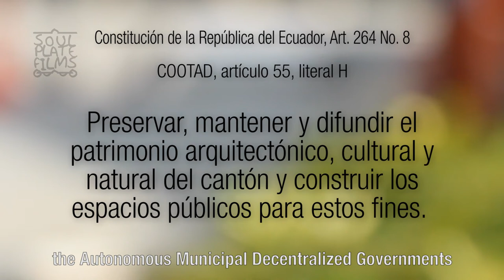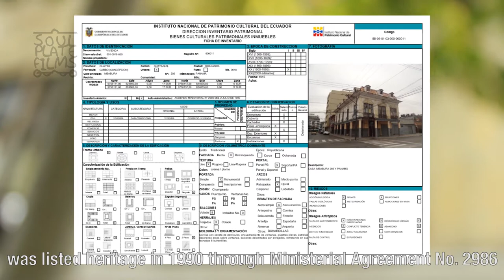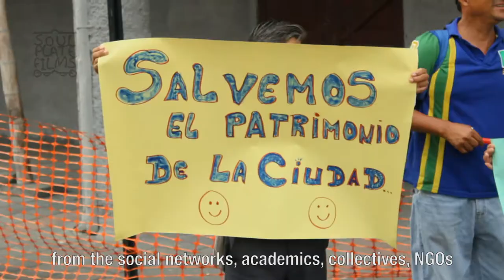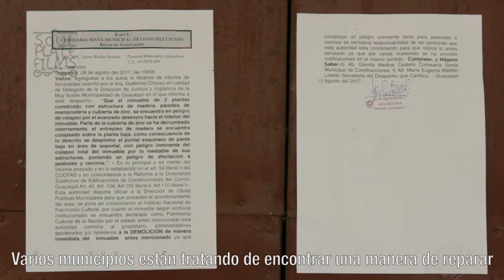Refrito Urbano Patrimoniales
¿Qué sucede en Guayaquil?, Refrito Urbano es una mirada desde los ciudadanos a los problemas de la ciudad, es una crítica constructiva, es un llamado de atención a las autoridades. No hay banderas ni números políticos, solamente la voz de las organizaciones, colectivos, academia, científicos, y la gente que camina las calles de Guayaquil.

What happens in Guayaquil? “Refrito Urbano” is a look from the citizens to the problems of the city, it is a constructive criticism, and it is a call of attention to the authorities. There are no flags or political numbers, only the voice of organizations, collectives, academia, scientists, and people who walk the streets of Guayaquil.

Agradecimientos especiales a / Special thanks to:
Arq. MSc. Florencio Compte
Decano de la Facultad de Arquitectura y Diseño de la Universidad Católica de Santiago de Guayaquil

Arq. MSc. Ph.D. Luisa Bravo
Fundadora Editora  “The Journal of Public Space”, Presidenta de City Space Architecture (Italia)
Twitter: @JPublicSpace - @CitySpaceArchi - @luisabravodsgn

Arq. Debora Villalba
Directora General de Ordenamiento y Desarrollo Territorial del Municipio de Tigre – Provincia de Buenos Aires (Argentina)

Arq. Luis Alfonso Saltos Espinoza
Arquitecto – Especialista en Planificación Urbana y Regional

Felicitamos a todos los colectivos, organizaciones y ciudadanos que se autoconvocaron para defender la memoria arquitectónica de Guayaquil.

We congratulate all the groups, organizations and citizens who were selfconvocated to defend the architectural memory of Guayaquil.

¡Gracias por compartir y por sus comentarios!